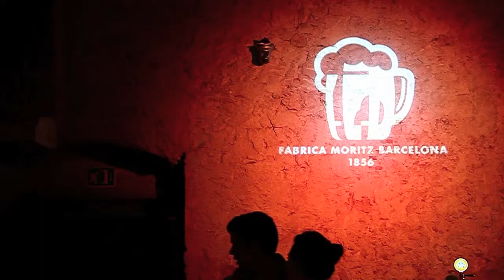CINEFORUM #1: "Meeting at the Building" con FLORES & PRATS y 15-L.Films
CINEFÓRUM con FLORES & PRATS y 15-L.Films sobre su documental "Meeting at the Building" del pasado 17 de enero de 2014, que tuvo lugar en la Fábrica Moritz Barcelona con más de 200 asistentes.

Documental: Meeting at the Building
Invitados: FLORES & PRATS y 15-L.Films
Presentadores: Pep Quilez y Miguel A. Aguiló
Grabación: Equipo Q9
Edición y montaje: Isabel Quilez